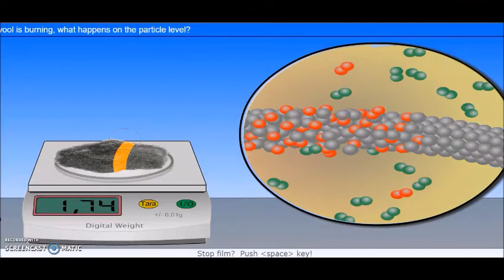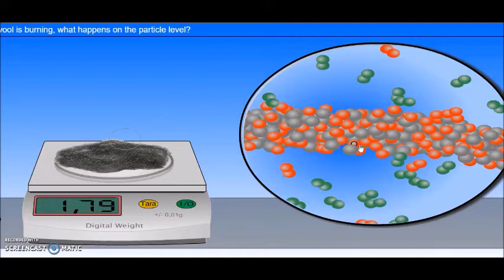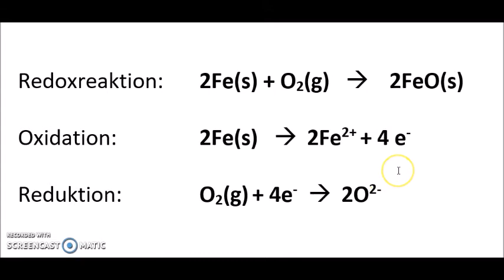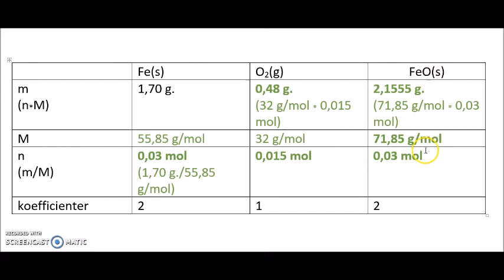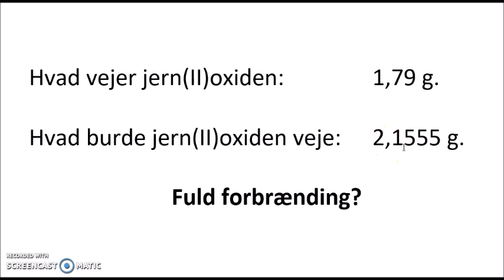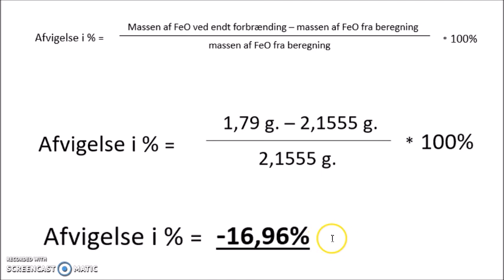Redoxreaktioner - Kemi C (DANSK)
I denne video vil jeg gennemgå forbrænding af ståluld, og hvad der reelt kemisk sker, når det foregår. Jeg vil forklare dig, hvad der bliver oxideret og reduceret i reaktionen og vise dig den komplete redoxreaktion med opdeling af oxidationen og reduktionen også.
Jeg vil fortælle dig, hvad der sker med oxidationstallene i reaktionen, og så gennemgår jeg udregningerne af stoffernes stofmængde og masse. Det ene af de tal bruger jeg til at fastslå, hvorvidt der er tale om en fuldstændig forbrænding af stålulden eller ej, og til slut viser jeg jer, hvordan I regner den procentvise afvigelse ud.

Hvis I vil have et par fif om, hvad syre-base reaktioner er, så kan I se min anden video

Sidder du har brug for lidt hjælp til mængdeberegning og koncentration, så har jeg lavet denne video til dig

Jeg håber, I kunne bruge det til noget og håber, I er blevet lidt klogere på, hvad redoxreaktioner går ud på.